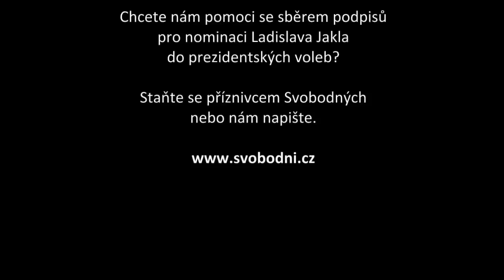Beseda s L. Jaklem: Podaří se systém deformovaný přímou volbou prezidenta opravit?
Ladislav Jakl je skeptický k možnosti nápravy deformace ústavního systému přímou volbou prezidenta.